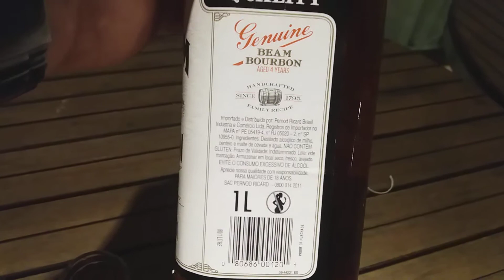Resenha do Jim Beam Original - Bolonha Birita #6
O Facínora e o Bologna fizeram rapidasso a resenha do Bourbon (whisky de milho) Jim Beam, o Original (White Label). Este é mais um episódio do Bolonha Birita, o de número 7. Este vídeo foi carregado cruzão mesmo, sem edição. Vamos fazer alguns assim pois nem sempre dá tempo e tá faltando conteúdo no canal.